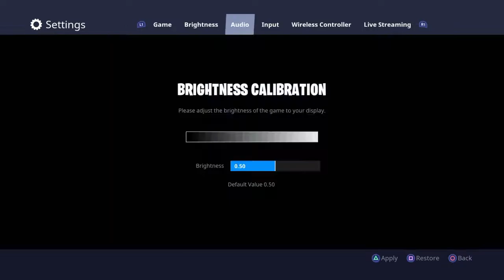1st W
SHAREfactory™